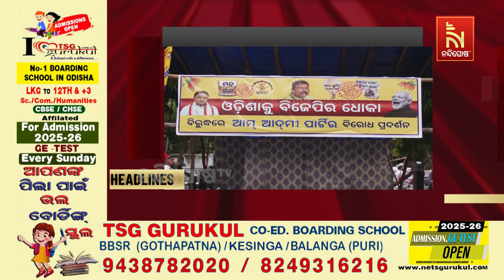Headlines @1PM | 13th September 2024 | Nandighosha TV